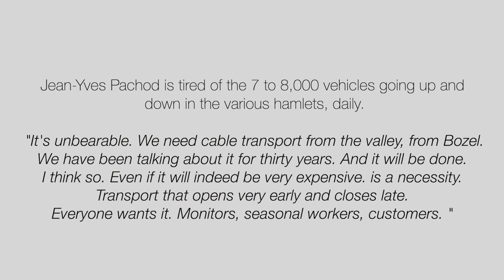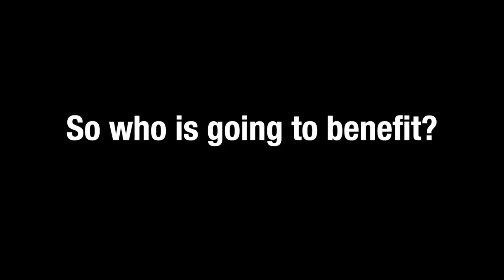BOZEL COURCHEVEL BUBBLE LIFT THOUGHTS - COURCHEVEL VLOG S4E15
My thoughts about the proposed bubble lift from Bozel to Courchevel via St Bon which has been on the drawing board for nearly 3 decades. Necessary infrastructure or white elephant?